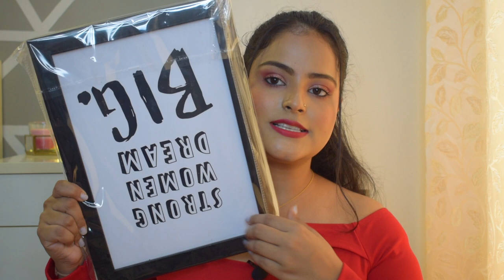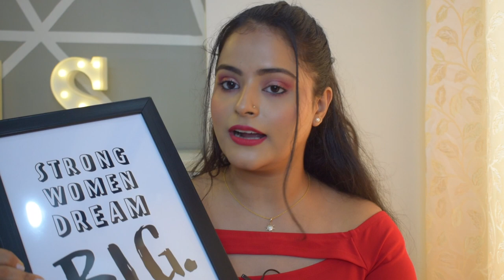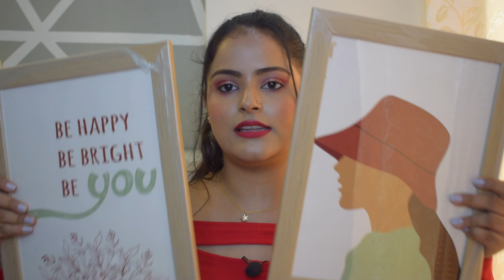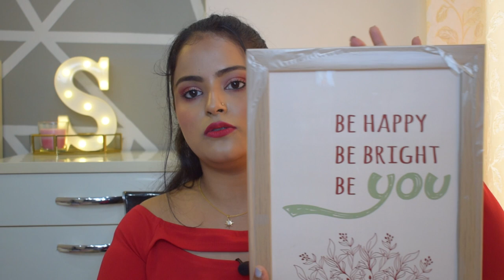Affordable Home Decor Haul - Amazon😍 | Starting *Rs. 330* | Diwali Giveaway(CLOSED)❤️ | Soni Mishra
⬛  PRODUCT LINKS:
☞ Rotating skincare organiser:

☞ Rechargeable table lamp:

☞ Foldable wooden table:

☞ LED letter light:

☞ Macrame wall hanging:

☞ Set of 4 wall painting frames:

☞ White faux fur cloth:

☞ Decorative glass metal tray:

☞ Motivational quote poster frame: